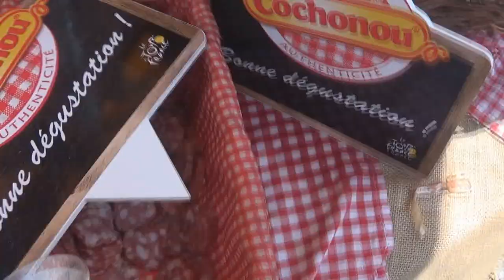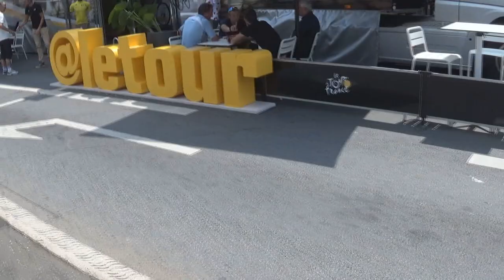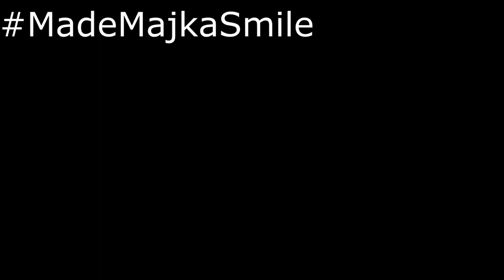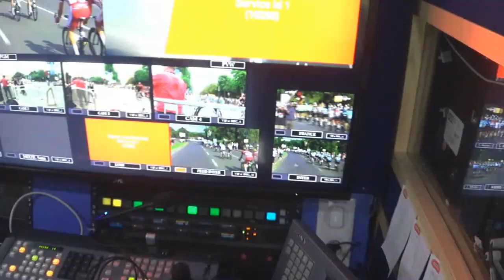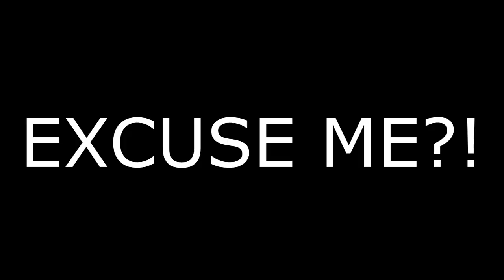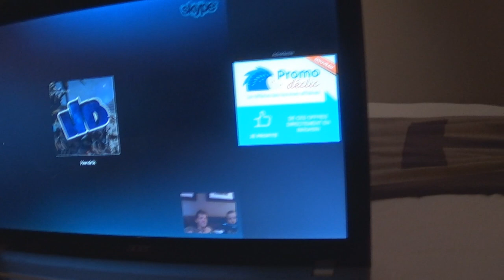Tour de France 2014 - VLOG - Day 2 - Meet Greg LeMond!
Fiascotje and I conquer Paris! Day 2 out of 3. Today we use our vip passes to visit the Tour de France!